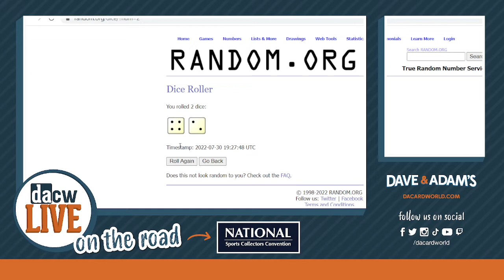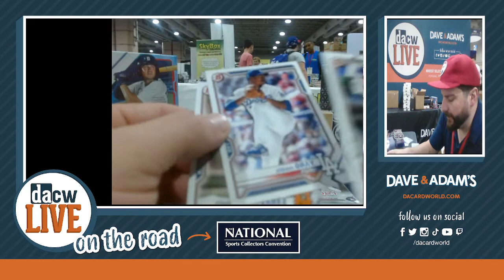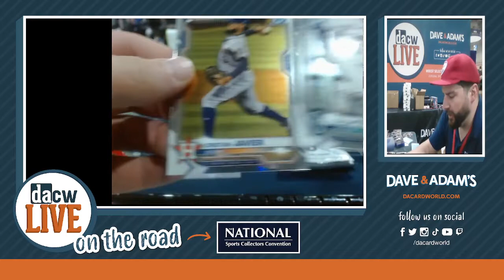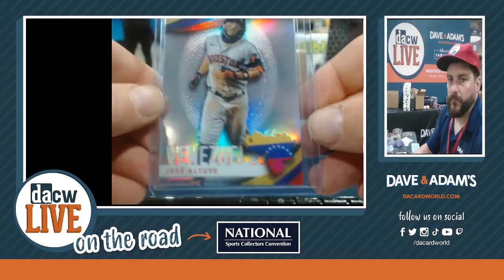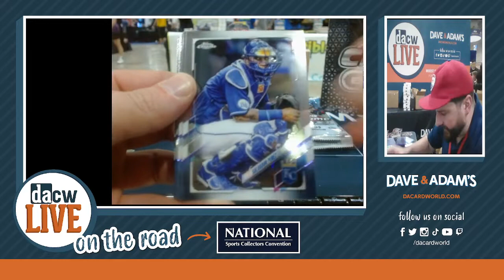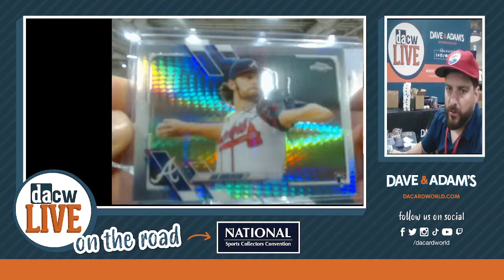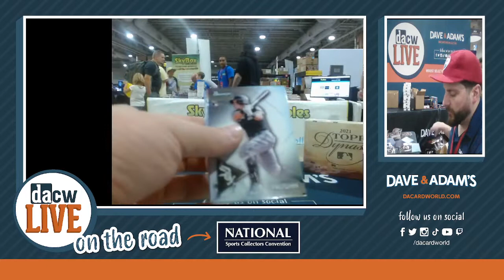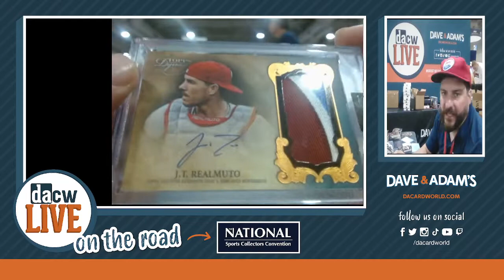Baseball Mixer Break 6-Box- 2022 National Twitch 30 Spot Random Team Break